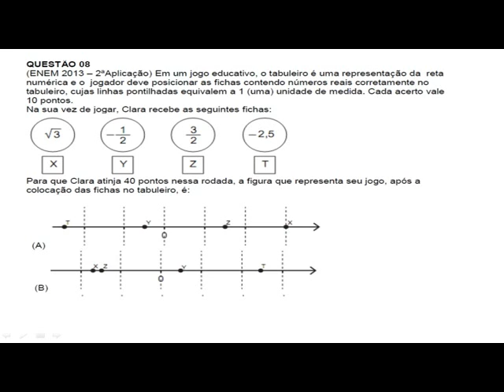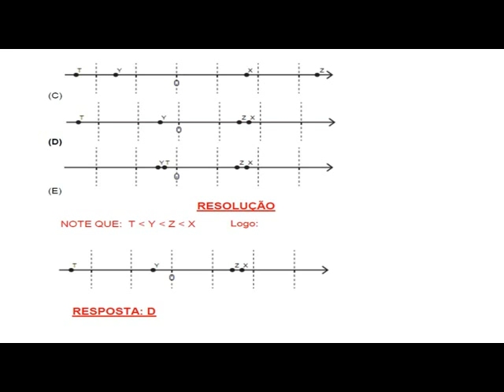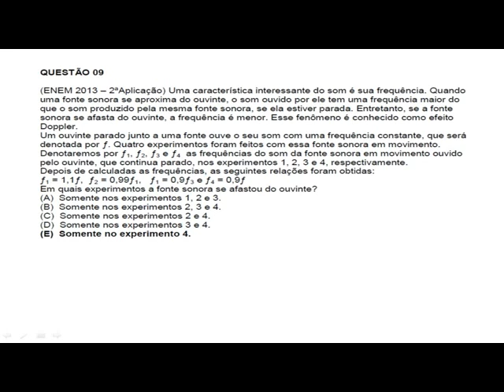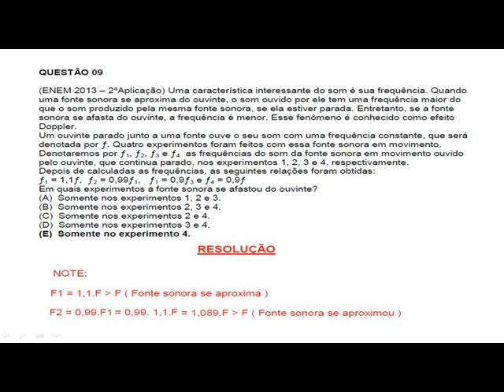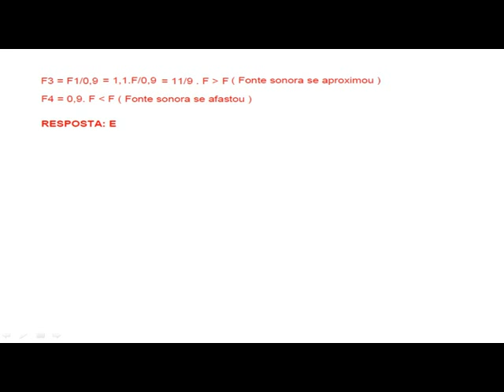Aulas 30/8 - Prof. Raul Brito - Matemática - Parte 5/6